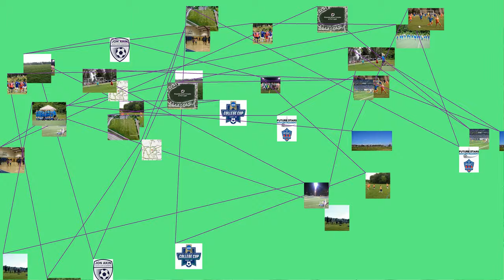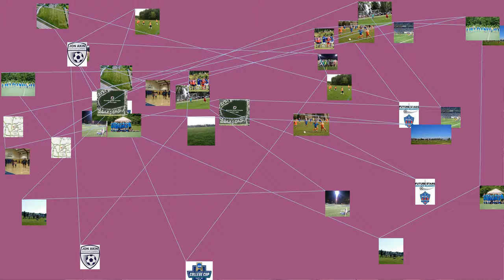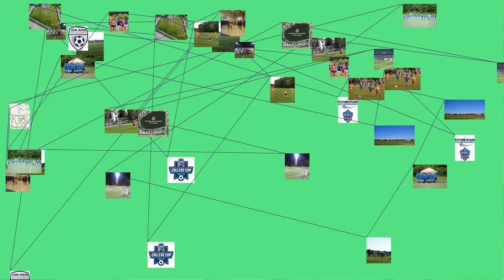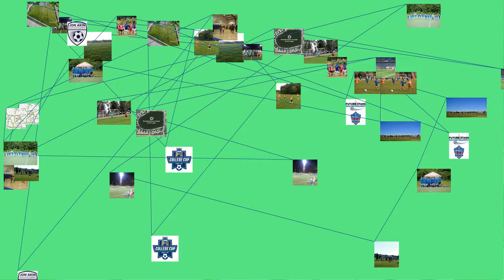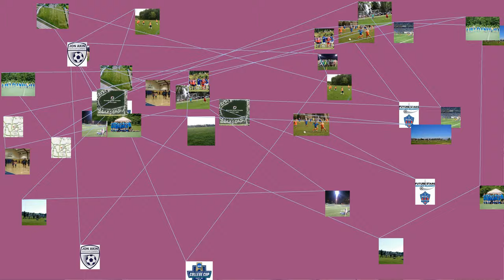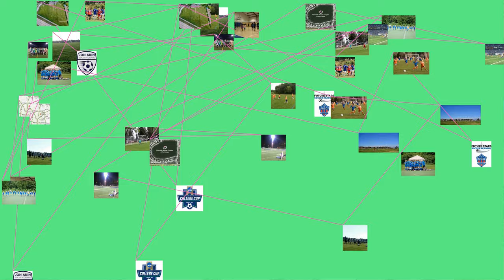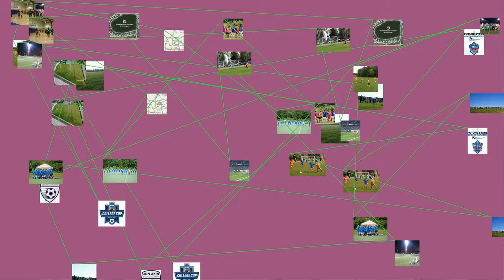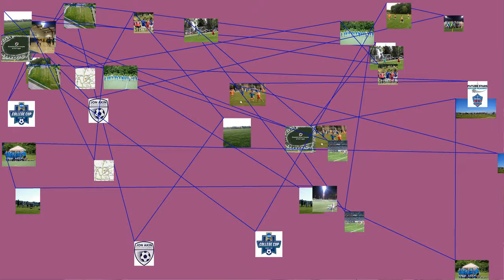MUST WATCH: The 2018 NCAA Division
The 2018 NCAA Division I women's soccer season will be the 37th season of NCAA women's college soccer. The Stanford Cardinal are defending national champions.
Preseason
Coaching changes
Program
Outgoing coach
Manner of departure
Date of vacancy
Incoming coach
Date of appointment
Army
Marcia McDermott
mutually parted ways
October 30, 2017
Adrian Blewitt
December 6, 2017
Austin Peay
Kelley Guth
Resigned